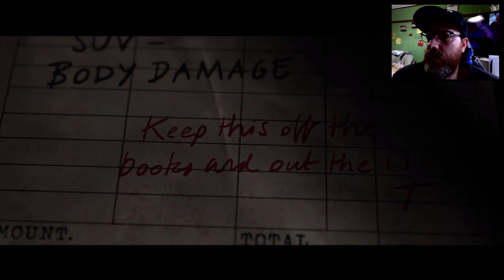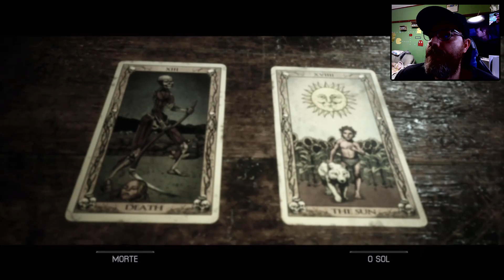THE QUARRY #8 - A MATRIARCA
The Quarry é umvideogame interativo de terror e drama de 2022 desenvolvido pela Supermassive Games e publicado pela 2K . Os jogadores assumem o controle de nove conselheiros adolescentes que devem sobreviver à sua última noite no acampamento de verão de Hackett's Quarry entre criaturas sobrenaturais e moradores violentos. Os jogadores fazem muitas escolhas ao longo do jogo que podem afetar significativamente o desenvolvimento do personagem, os relacionamentos, o enredo da história e seu final. Todos os nove personagens jogáveis ​​podem sobreviver ou morrer, dependendo das decisões do jogador.
Concebido como o sucessor espiritual de Until Dawn (2015) e inspirado em filmes de terror e monstros adolescentes como Friday the 13th e The Thing , o jogo apresenta um grande elenco, incluindo Brenda Song , David Arquette , Halston Sage , Ted Raimi , Ariel Winter , Ethan Suplee , Lance Henriksen , Lin Shaye , Justice Smith e Grace Zabriskie . The Quarry foi lançado em 10 de junho de 2022 paraPlayStation 4 , PlayStation 5 , Windows , Xbox One e Xbox Series X/S .
O jogo recebeu críticas em sua maioria positivas dos críticos, que elogiaram sua narrativa, personagens, performances do elenco, gráficos e sua homenagem aos clássicos filmes de terror, embora as críticas fossem direcionadas aos seus finais abruptos.